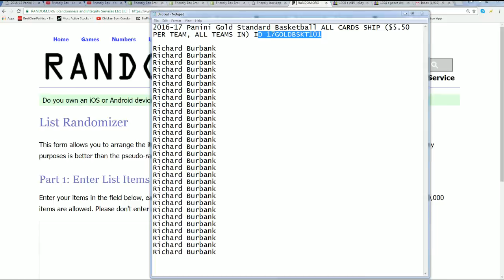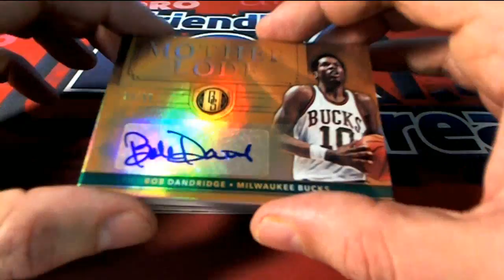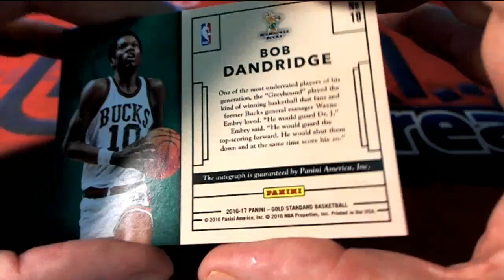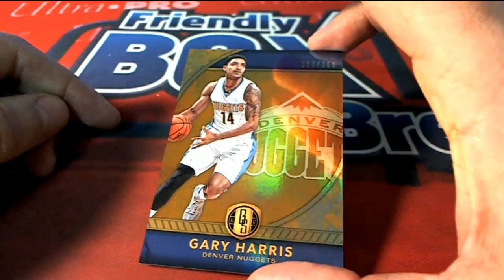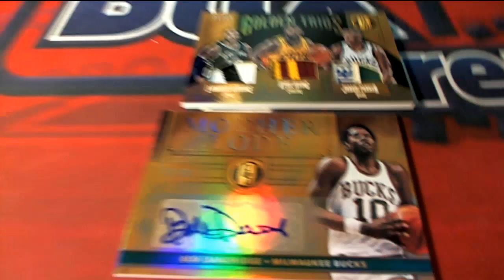2016 17 Panini Gold Standard ID 17GOLDBSKT101